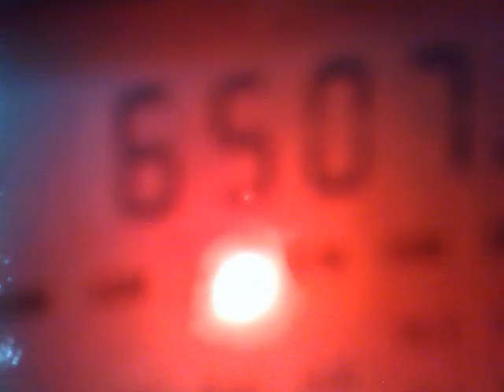2006201619586 DX 6507 kHz - VMC Charleville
6507 kHz, 17:07 - 17:10 UTC - VMC Charleville, Australia.